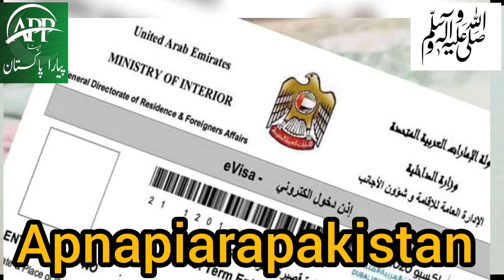Dubai kun ban hin or kab tak open ho gy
اس ویڈیو میں اپ کو دبئی کے وزٹ ویزا کے حوالے سے مکمل انفارمیشن ملے گی اور دبئی کا وزٹ ویزہ کیوں بند ہے اور کب تک دبئی کے وزٹ ویزے اوپن ہو رہے ہیں اس میں اپ کو مکمل سٹیپ بائی سٹیپ مکمل انفارمیشن ملے گی

In this video, you will get complete information regarding the visit visa of Dubai and why the visit visa of Dubai is closed and until when the visit visas of Dubai are open, you will get complete information step by step.